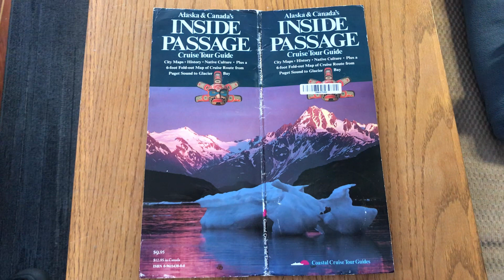Our Travels So Far